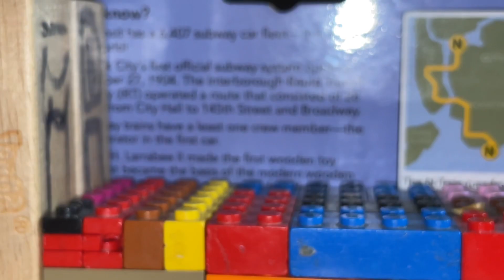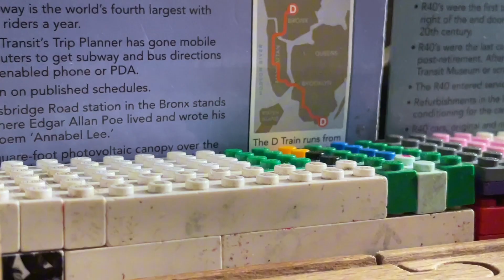Munipals Rector street action